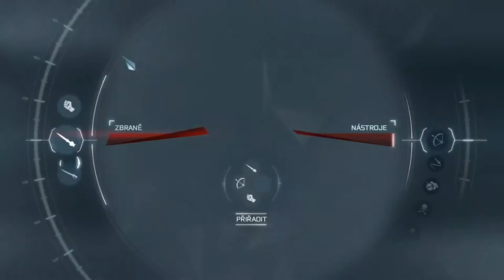Assassin´s Creed 3 | #30 | Smrt Otce | CZ Lets Play | PC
Čaute, čaute vítám vás u nového Videa z Assassin's Creed 3.

Dlouho jsem nenatáčel, bylo to z důvodu že jsem nechtěl a neměl jsem chuť.

Týpek co to Natočil: Minenovec - Gaming
Editor Videa: Minenovec - Gaming